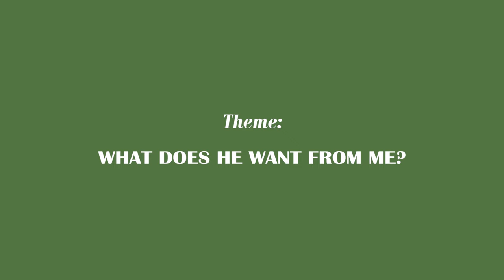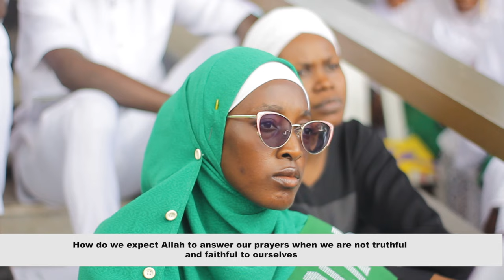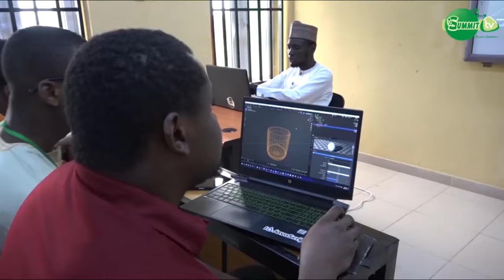Ansar-Ud-Deen Lagos State Council 2024 Ramadan Lecture at TBS, Lagos